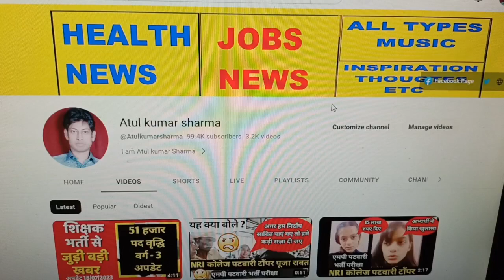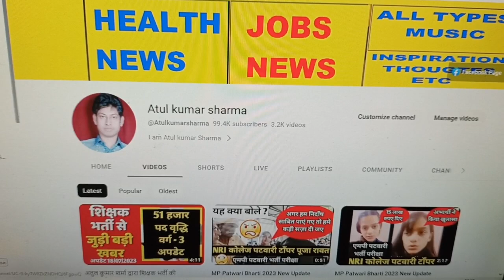अतुल कुमार शर्मा द्वारा शिक्षक भर्ती की महत्वपूर्ण जानकारी